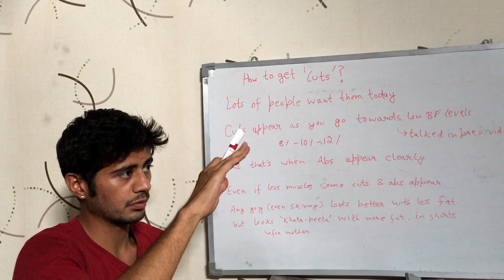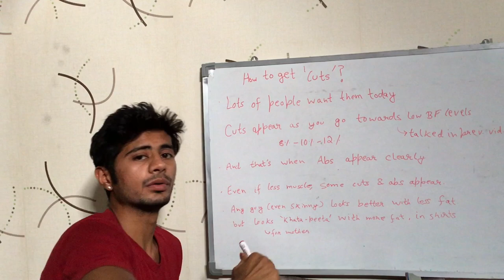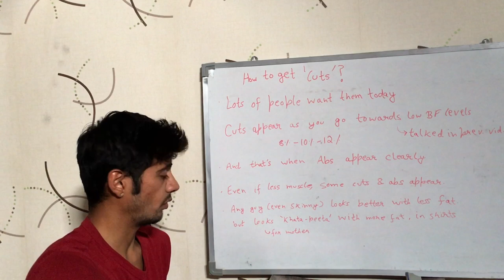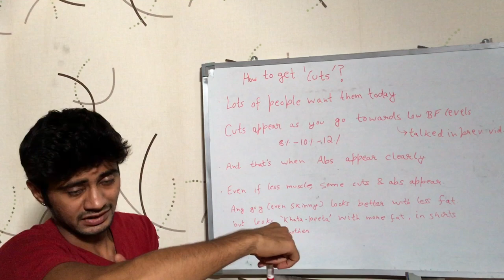How to get 'Cuts' ? (Hindi)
Video tries to tell you what are the right ways with which you can get 'cuts' in your body. Cuts means that muscle shape getting visible. It is in Hindi.